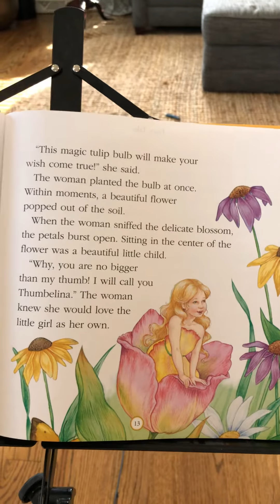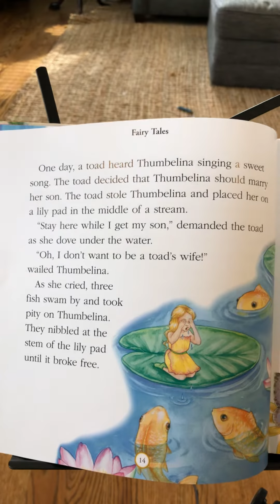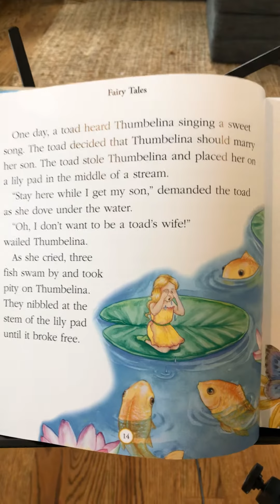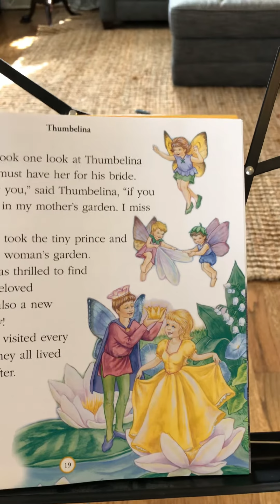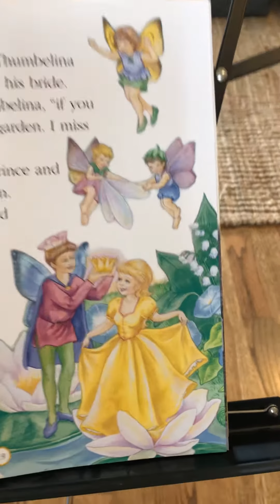Thumbelina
Fairy tale review